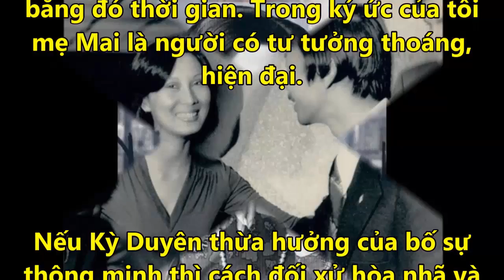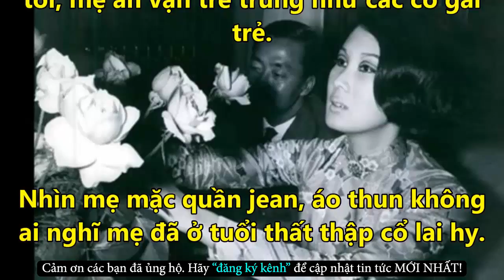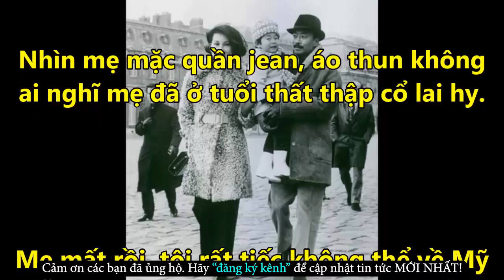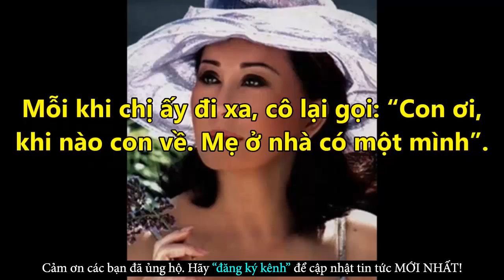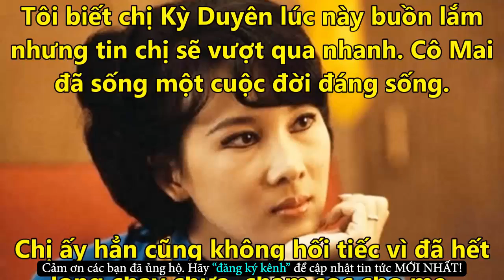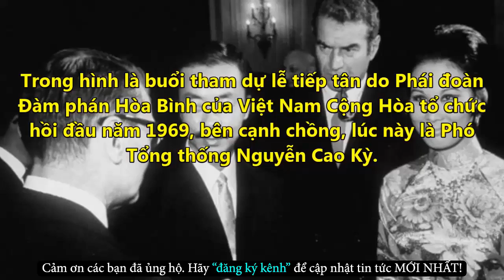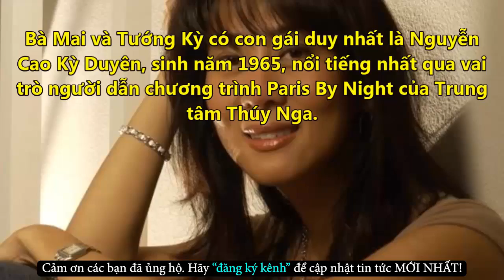Hình Ảnh Hiếm Hoi Và Chuyện Chưa Kể Về Mỹ Nhân Nổi Tiếng Sài Gòn Đặng Tuyết Mai - Tin Tức Online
Hình Ảnh Hiếm Hoi Và Chuyện Chưa Kể Về Mỹ Nhân Nổi Tiếng Sài Gòn Đặng Tuyết Mai - Tin Tức Online Mới Nhất
✪ Click để xem những Tin Tức Online HOT Mới Nhất tại